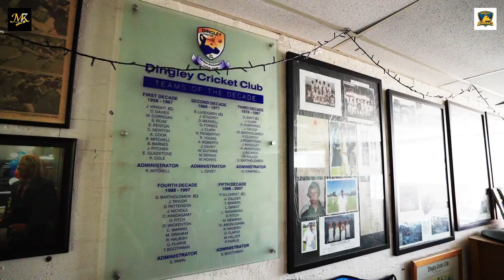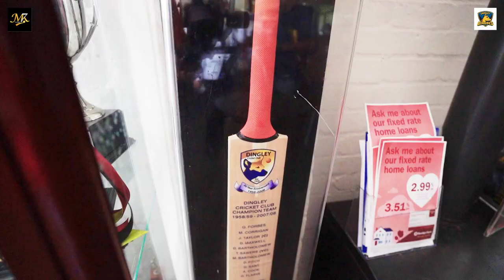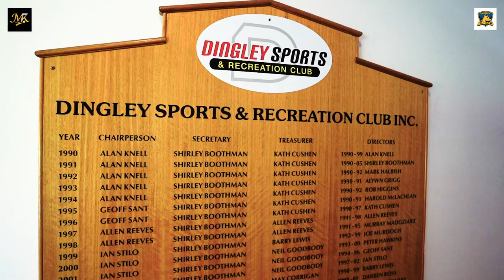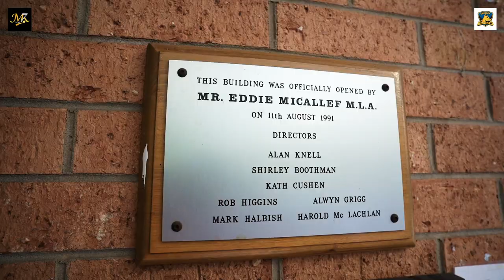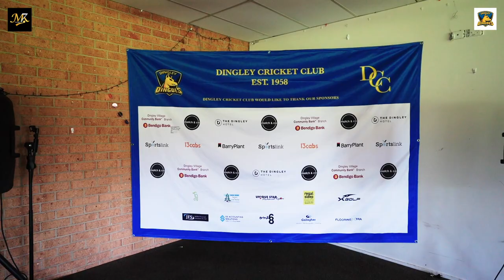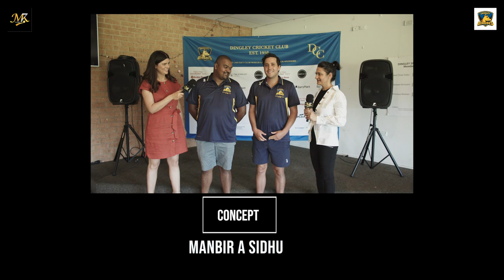Beyond Boundaries-Episode 3-Dingley Cricket Club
Beyond Boundaries (When Cricket Becomes Culture)- Episode 3.
Dingley Cricket Club has a phenomenal history of establishment and their valuabe contribution since 1958.  Australian international player Jonathan Mark Holland (Jon Holland) started his career from Dingley CC which is a great achievement for the club and equally inspirational for all the players at local clubs. Dingley CC is also playing a crucial role in developing an all female cricket team within their club.